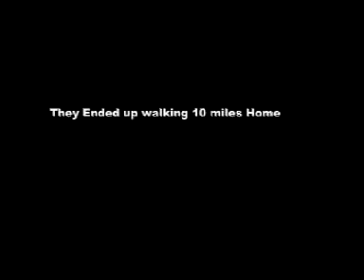greasy lake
greasy lake video from muhs.